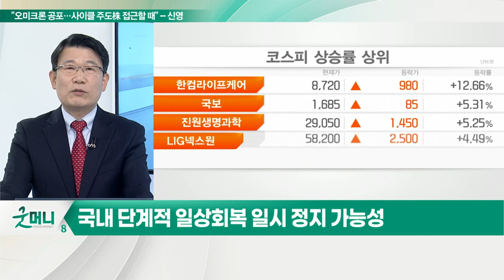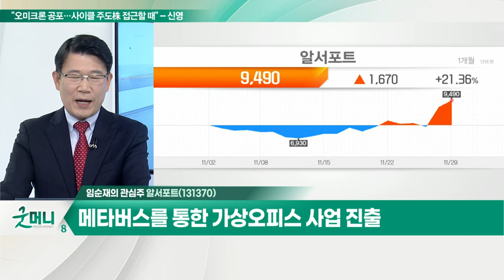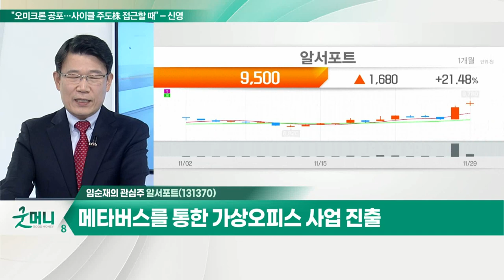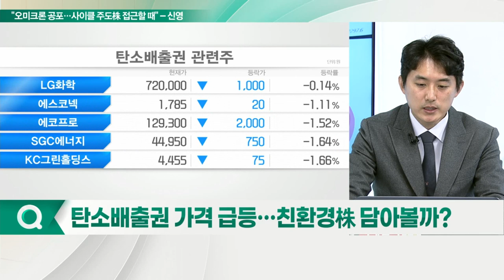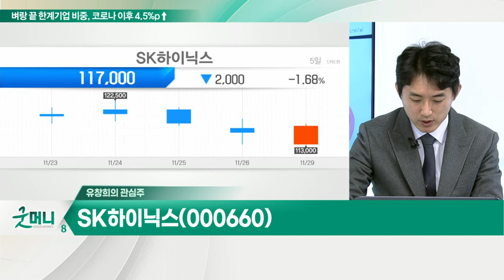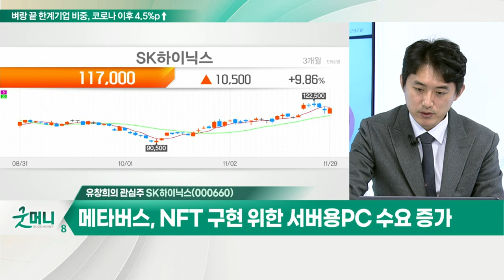알서포트... 코로나 재확산 시 재택근무 수요 증가 전망 / SK하이닉스... 4분기 D램 가격 안정화 기대_개장 관심주 (20211129)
Q. 재택 관련주, 코로나 확산 속 단기 관심?
- 코로나 '오미크론' 변이 확산 우려감 확산
- 국내 단계적 일상회복 일시 정지 가능성
- 재택관련주, 단기적 관심 필요

Q. 탄소배출권 가격 급등… 친환경株 담아볼까?
- 22일, EU 탄소배출권 가격 사상 최고치
- 기온 저하 속 화석연료 발전 증가
- SGC에너지, 쌍용C&E, KG ETS 등 주목

- 원격 지원 등 클라우드 기반의 서비스 제공
- 코로나 재확산 시 재택근무 수요 증가 전망
- 메타버스를 통한 가상오피스 사업 진출

- 4분기 D램 가격 안정화 기대
- IT 기기 생산 안정화 및 데이터센터 투자 증가
- 메타버스, NFT 구현 위한 서버용 PC 수요 증가